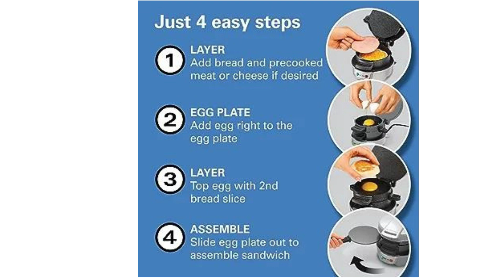Hamilton Beach Breakfast Sandwich Maker